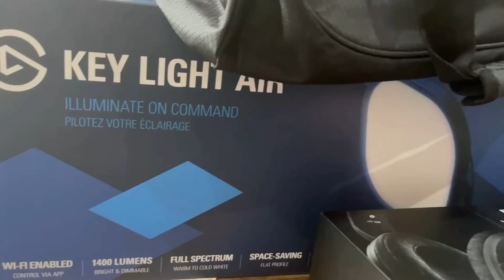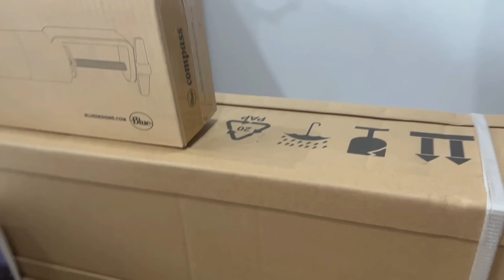EL REGALO MAS BESTIA DE SUPERCELL | UNBOXING BESTIAL!